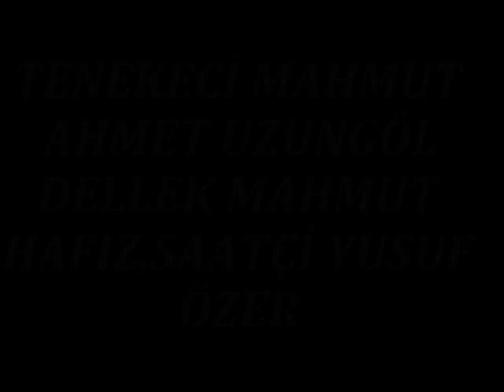TENEKECİ MAHMUT AHMET UZUNGÖL DELLEK MAHMUT HAFIZ SAATÇİ YUSUF ÖZER SÖYLEYEMEM DERDİMİ KİMSEYE